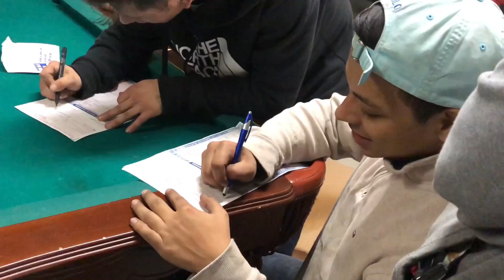JSITOS NEW OLD DRIFT CAR